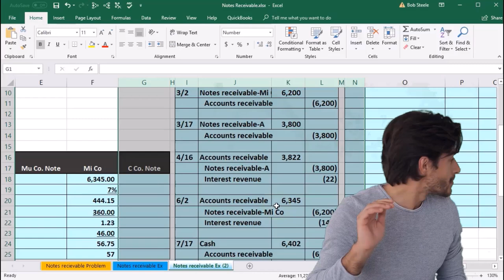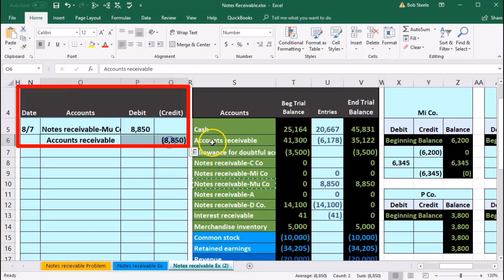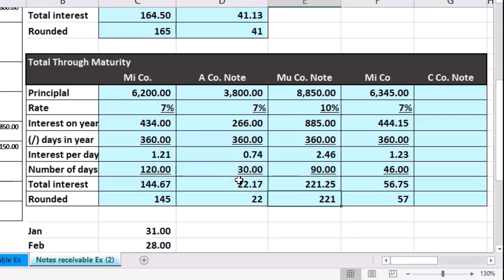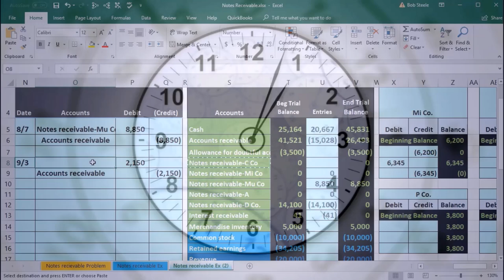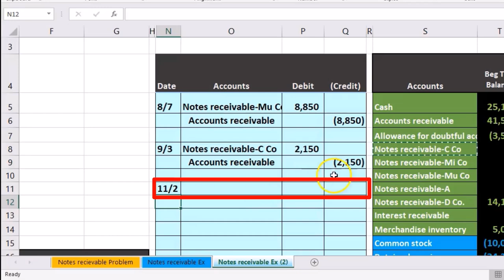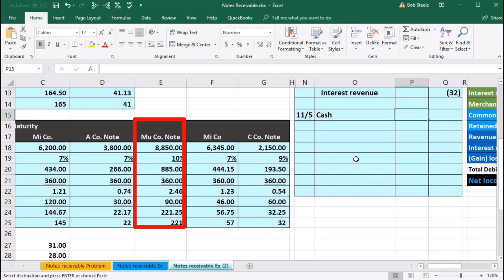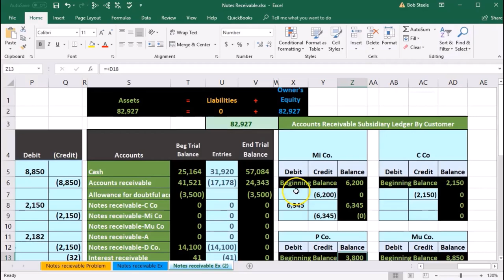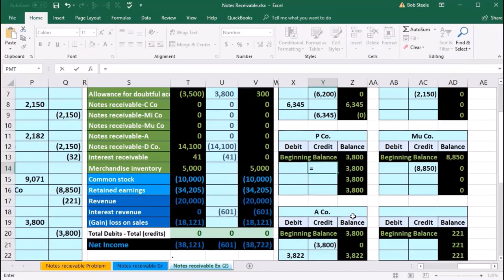Hoja de trabajo 2: Documentos por cobrar 80 Contabilidad financiera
Hoja de trabajo 2: Documentos por cobrar
Contabilidad financiera